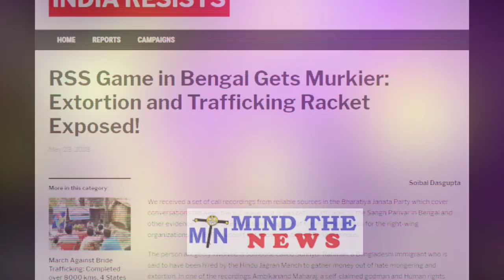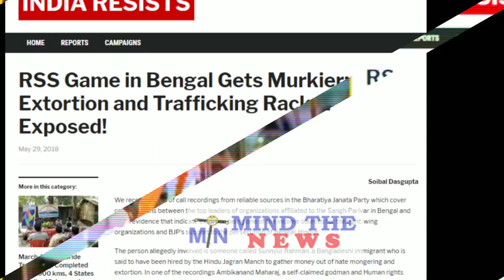Reality of RSS Exposed by India Resists: RSS की गंदी असलियत का पर्दाफाश। Mind The News.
Reality of RSS Exposed: RSS की गंदी असलियत का पर्दाफाश। Mind The News.
पश्चिम बंगाल में वसूली, तस्करी और वेश्यावृत्ति का काम कर रहे हैं RSS और अन्य सहयोगी संगठन!
India Resists ने अपनी एक रिपोर्ट में दावा किया है कि उसको कुछ ऐसी फ़ोन रिकॉर्डिंग हाथ लगी हैं जिससे ये साबित होता है की राज्य में उग्र हिन्दू संगठन जबरन वसूली, तस्करी और वेश्यावृत्ति के काम को अंजाम दे रहा हैं।